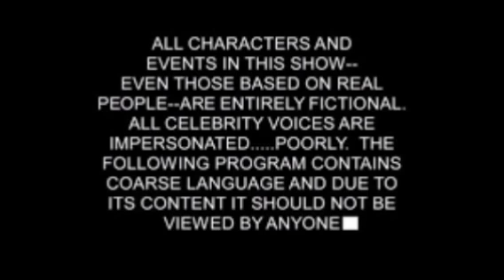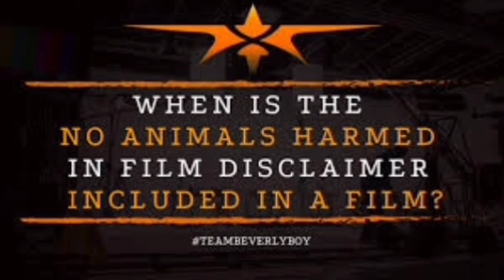Turbo Malayalam Movie (2024) Mammootty, Raj B. Shetty, Shabareesh Varma, Sunil | Facts & Review HD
MJ Movie

turbo malayalam full movie 2024,
new malayalam full movie 2024 turbo,turbo full movie in malayalam 2024,
turbo movie in malayalam,
turbo movie malayalam explanation,
turbo full movie sinhala,
turbo full movie malayalam,turbo new full movie in malayalam 2024,
turbo full movie malayalam,
turbo full movie 2023,
new malayalam full movie 20203,
2023 movies full malayalam,
2023 movies in malayalam,
new full movie in malayalam 2023,
2023 new movie in malayalam

Turbo is an 2024 Indian Malayalam-language action comedy film directed by Vysakh, written by Midhun Manuel Thomas and produced by Mammootty under Mammootty Kampany.[3][4] The film stars Mammootty in titular role, alongside Raj B. Shetty, Sunil, Kabir Duhan Singh, Anjana Jayaprakash, Niranjana Anoop, Bindu Panicker, Dileesh Pothan and Shabareesh Varma in supporting roles.[5][6] The music was composed by Christo Xavier, while the cinematography and editing were handled by Vishnu Sarma and Shameer Muhammed respectively.[7]